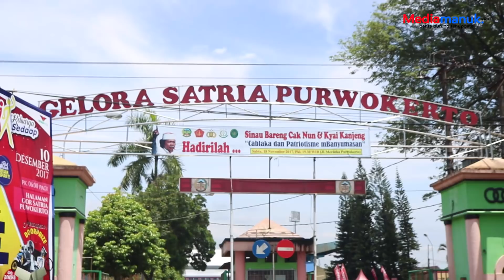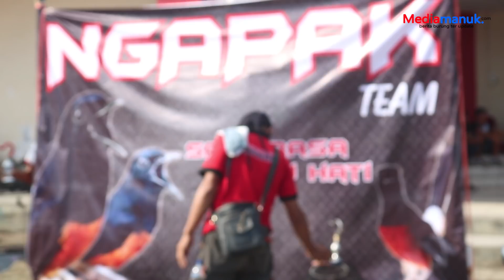Aksi Kacer MARLIN Hatrick Di Bupati Cup Banyumas 2017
Kacer Marlin Kepunyaan dr. Firman Bumiayu kali Ini Tampil Memperkuat Kubu Nancy SF Purwokerto, Dengan Kemenangan Marlin 3 Kali Juara 1 Berturut - turut Akhirnya Mengantar Nancy SF Purwokerto Keluar Sebagai Juara Umum Di Lomba Bupati Cup Banyumas ) 03 Desember 2017